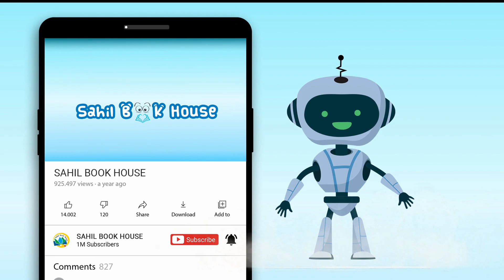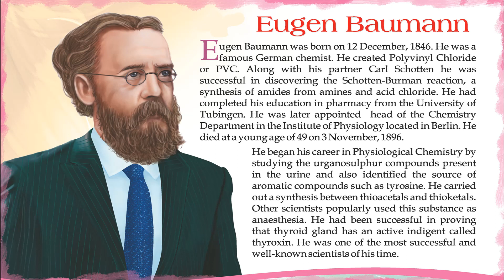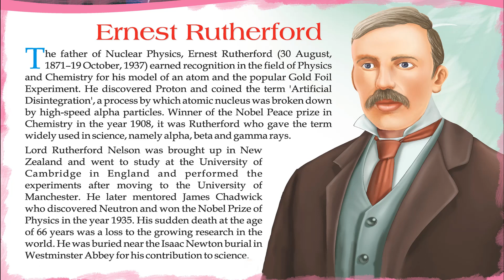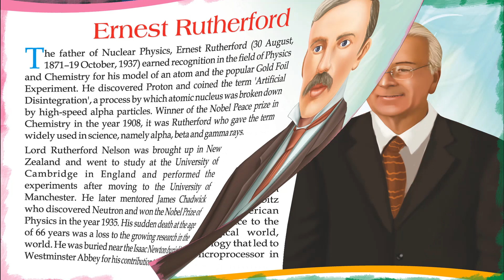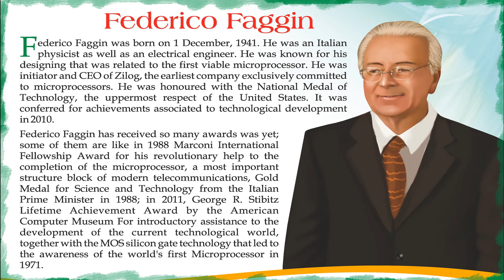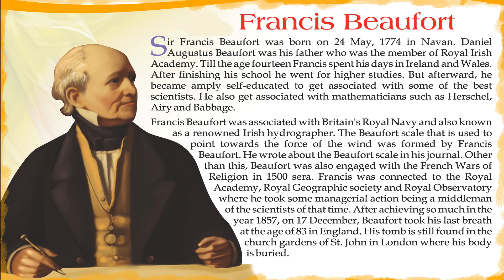Sweet Worlds Great Inventors- Short Stories for Kids in English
Introducing Short Stories for Kids in English “Sweet Worlds Great Inventors” which you and your Kids will love watching.
151 Worlds Great Inventors contains Short stories with Pictures that children find interesting easy to learn and relate to, which helps them to develop confidence when they face real-life problems.